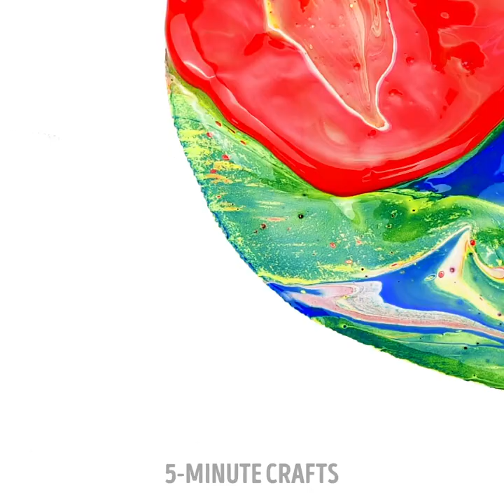Art Ideas And Painting Techniques That Went Viral 🎨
Timestamps:
00:00 - How to draw rainbows
06:55 - Colourful plastic emoji
10:35 - Clever painting hack